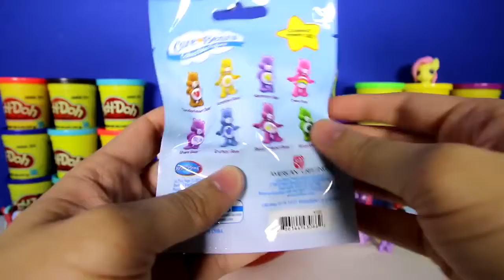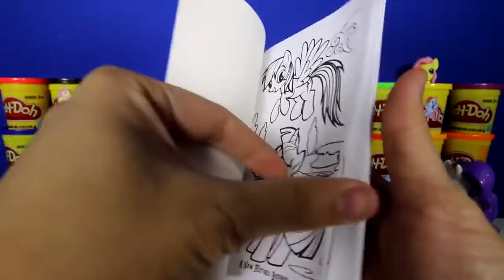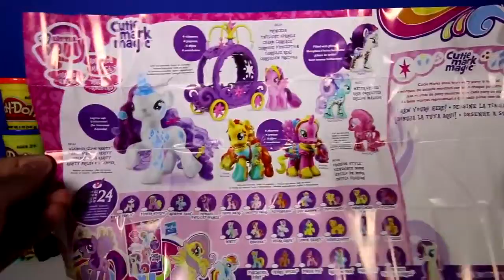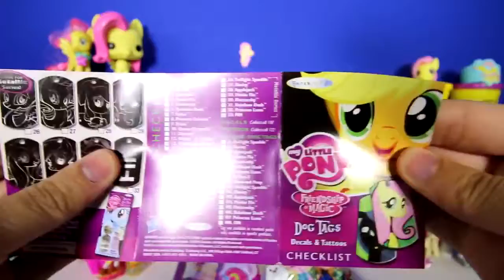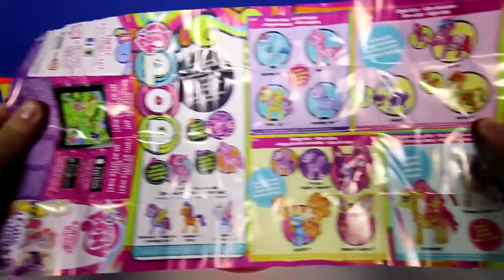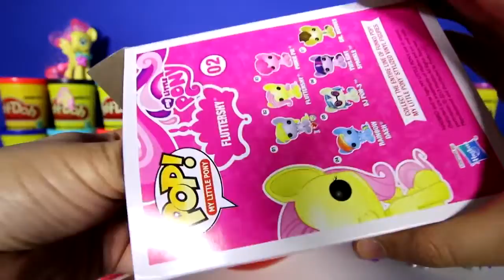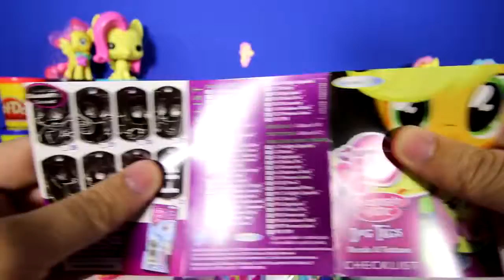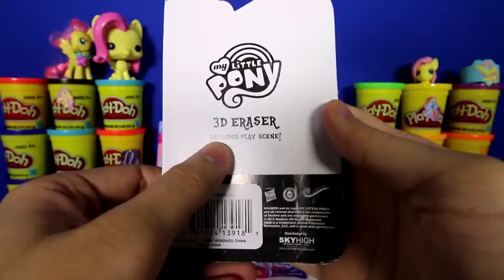RIESEN FLUTTERSHY Überraschungs-Ei Play-Doh MLP Spielzeug Fashems Pop-Moshi Monsters-Care Bears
♥ RIESEN FLUTTERSHY Überraschungs-Ei von Play-Doh MLP Spielzeug Fashems Pop-Moshi Monsters-Care Bears Mystery Minis Slap-Band-Care Bears Packen